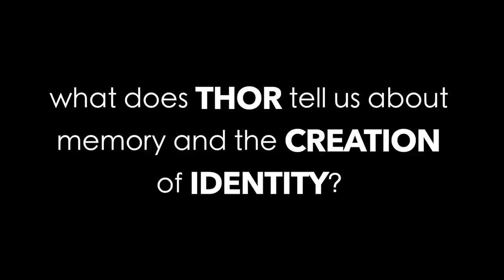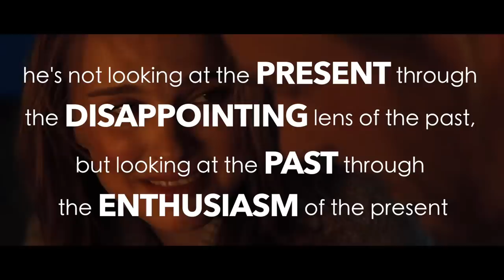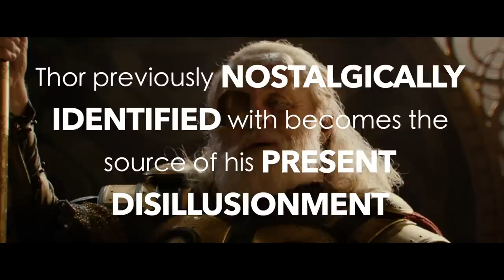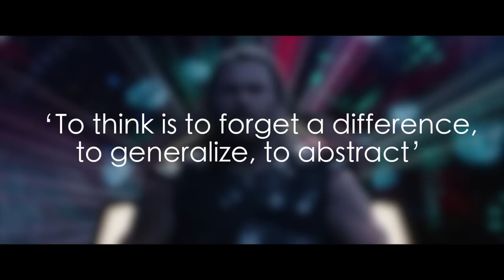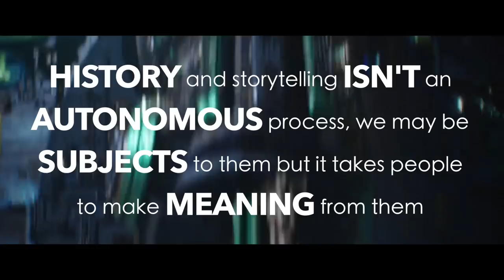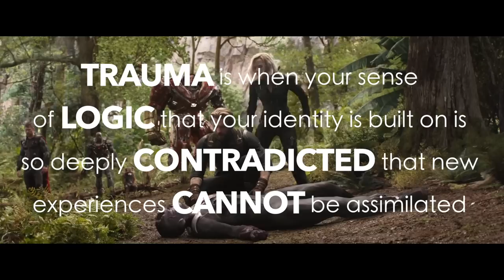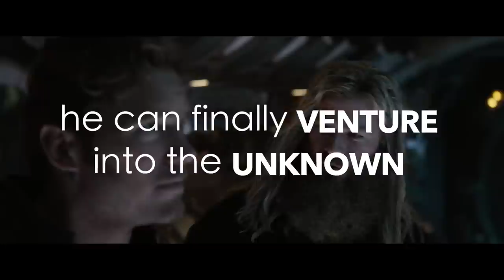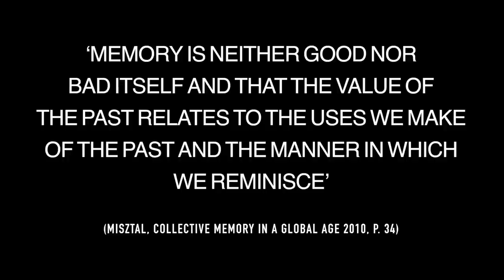The Rise and Fall of THOR | Video Essay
I was going to make an essay on Ragnarok, but I realised why stop there? Why not go for all 7 Thor appearances.

I'm also back in University, so please consider supporting me on Patreon if you want more of this stuff, it would be nice to eat something that isn't just boiled rice and spaghetti in my spare time.